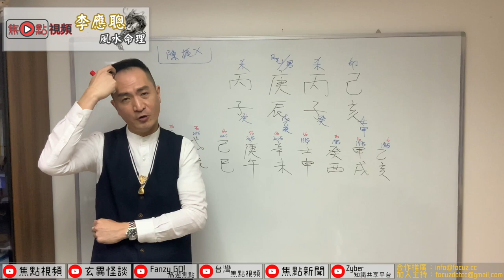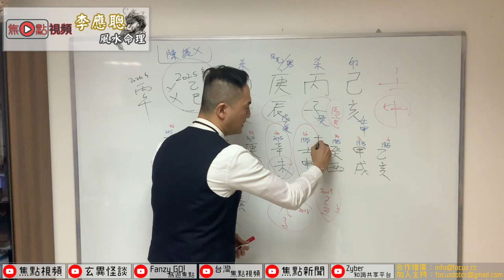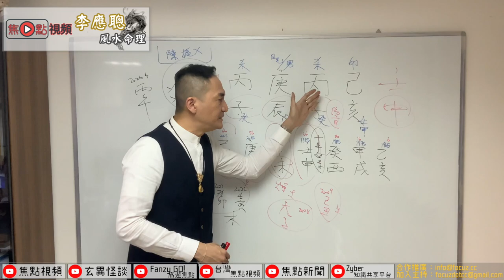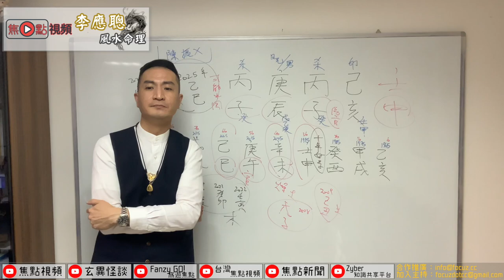陳振聰出獄後能否再起風雲？《李應聰風水命理》 EP72 20210211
電話－ 94994888